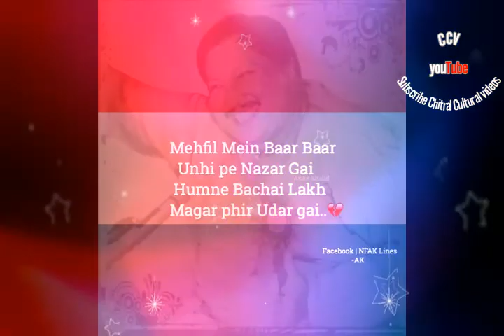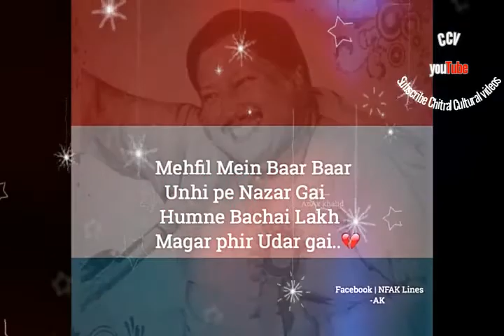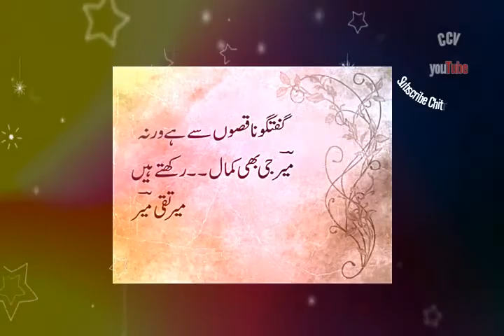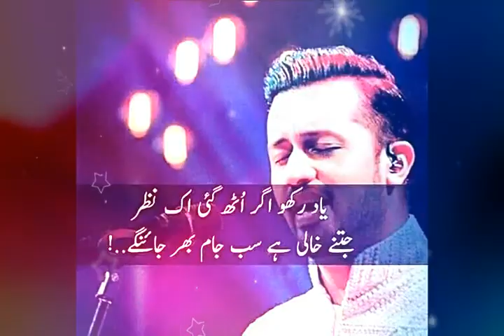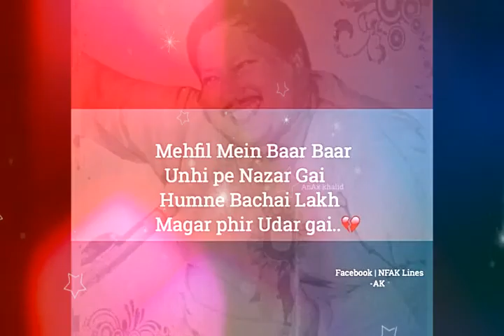Masum wafa tu kore a bewafa | Shakir jan poetry | Imtiaz Shahid voice | new release song 2017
Masum wafa tu kore a bewafa | Shakir jan | Imtiaz Shahid | new release song 2017